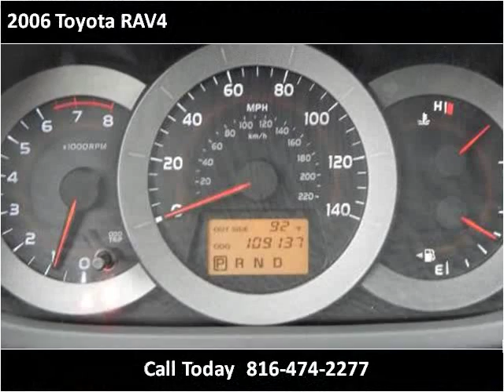2006 Toyota RAV4 Used Cars North Kansas City MO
This 2006 Toyota RAV4 is available from ARC Auto Store.